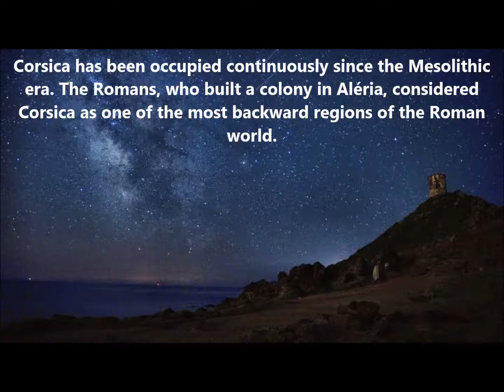TK2A Corsica. From dxnews.com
F4HLR, F5HNQ, F5TJC, F8CGL will be active from Corsica Island, IOTA EU-014, 28 October - 10 November 2016 as TK2A.